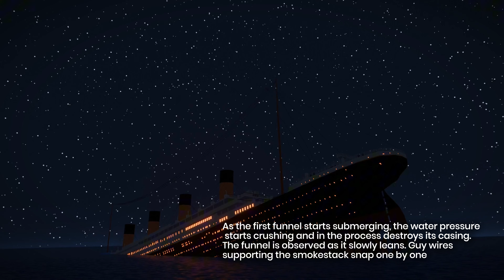Titanic @Nomadik_Animations's Final Plunge Theory in Real Time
📰 𝗜𝗡𝗙𝗢

RMS Titanic Final Plunge (02:15 AM - 02:22 AM) Based on ‪@Nomadik_Animations's Research

00:00 - Intro
00:20 - Nearer My God to Thee
00:40 - Boat B is Pushed
01:25 - Even Keel and Plunge
02:10 - The 1st Funnel Collapses
02:40 - Breakup
03:10 - The Stern Floats
03:40 - The Stern Begins to Rise
05:05 - Vertical Poisition
07:00 - She's Gone & Outro

👥 𝗖𝗥𝗘𝗗𝗜𝗧𝗦

Sound Effects: ‪@TitanicHG, @KiwiKiwf, @Nomadik_Animations, and more non-copyrighted sound effects